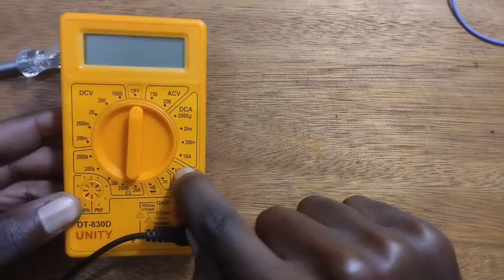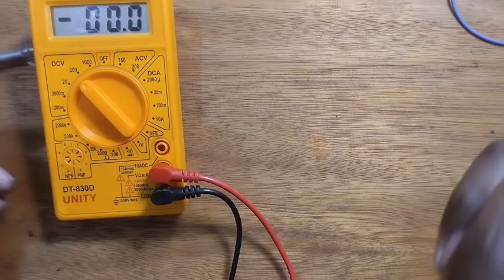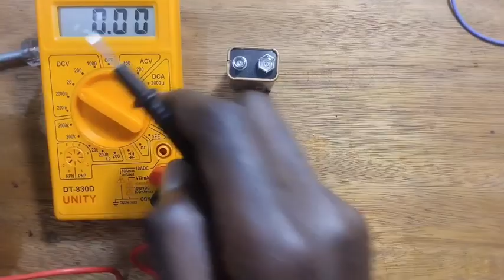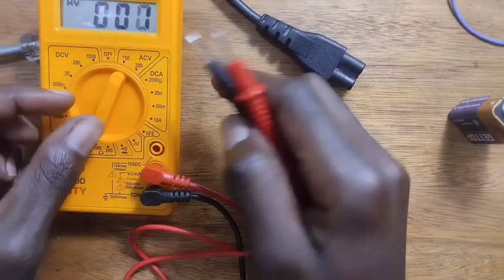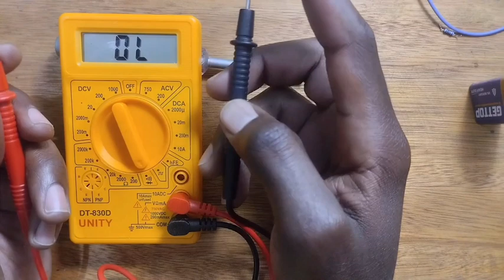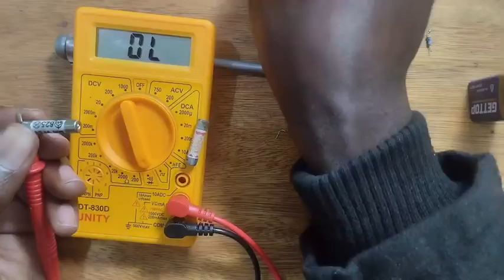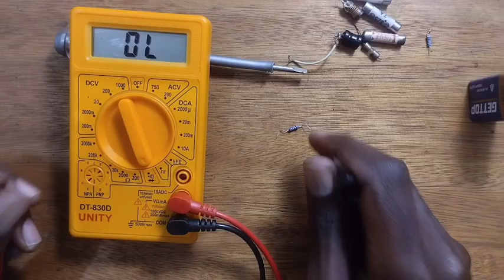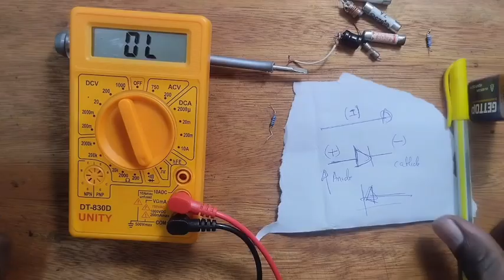how to use a digital multimeter in electronics and electrical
hello welcome in eletronics